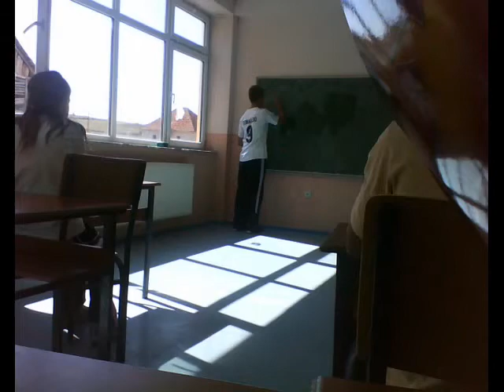Gentrit Dermaku (GennTs)